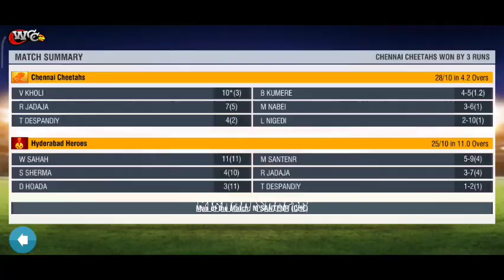Winning low scoring thriller